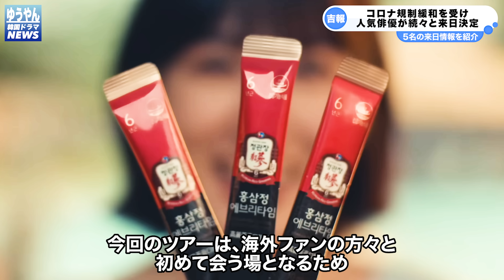韓国俳優の来日情報🇯🇵 / チョンヘイン次回作は不死人間⁉️ / 他【韓ドラNEWS】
ゆうやんの韓ドラニュースでは
韓国ドラマや俳優、女優等の最新情報をお伝え‼️

－－ 【 目　次 】－－－－－－－－－－－－－

00:00 今回のラインナップ
00:22『IU』コンサートを豪華俳優達が応援
02:02「浪漫ドクター キムサブ」シーズン3制作決定
02:56『イジョンジェ』エミー賞で主演男優賞を受賞
04:18 10月の配信情報まとめ
06:01「コネクト」期待高まるティーザー映像公開
07:27『カンテオ』寂しさ残し現役入隊へ
08:21 キムウニ作家次回作「悪魔」キャスト確定
10:00 韓国俳優、新たな来日情報
13:18 ED

－－【今回のライター】－－－－－－－－－－－

◇ひーこ
◇すずの

－－【 リ ン ク 】－－－－－－－－－－－－－－